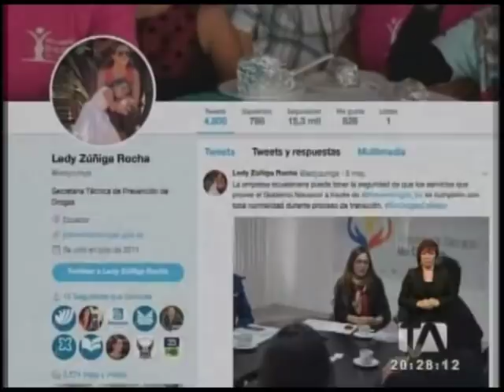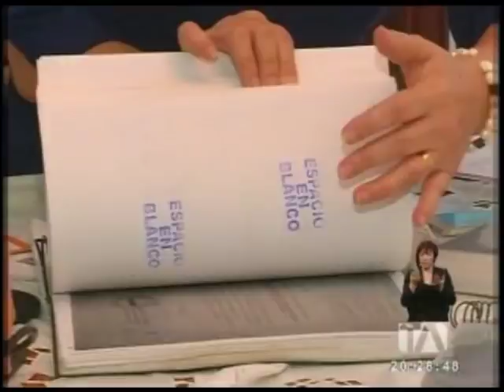Rosana Alvarado confirma que entregó al juez el mismo informe sin firma de perito - Teleamazonas